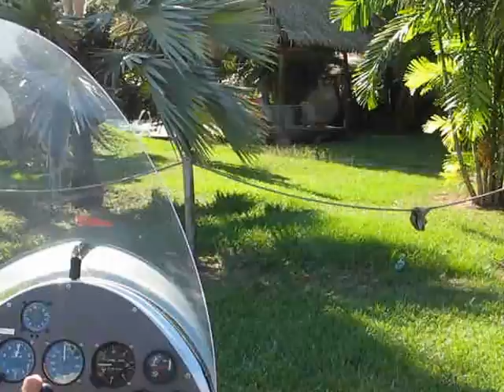Gyrocopter Spotting Crocodiles and Landing